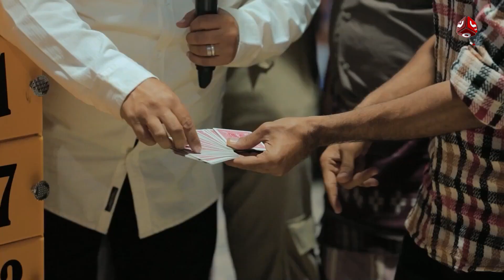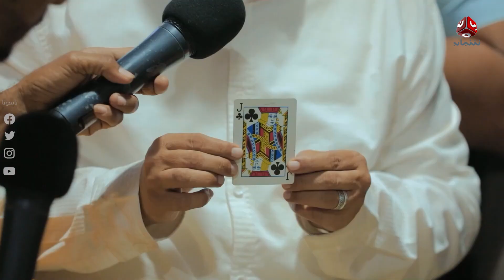لاعب خفة يبهر الناس في مسابقة بريد الحظ | رحلة حظ 4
برنامج ترفيهي يسافر بنا في أرجاء اليمن في أجواء من المنافسة والمتعة والمعرفة عبر العديد من الفقرات المتنوعة مع خالد الجبري ومجموعة من نجوم الفن

قناة فضائية يمنية مستقلة تبث على مدار النايلسات بالترددات التالية:
HD     11257/H/27500
SD     11391/V/27500